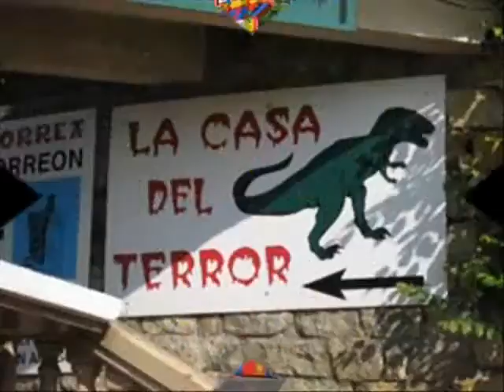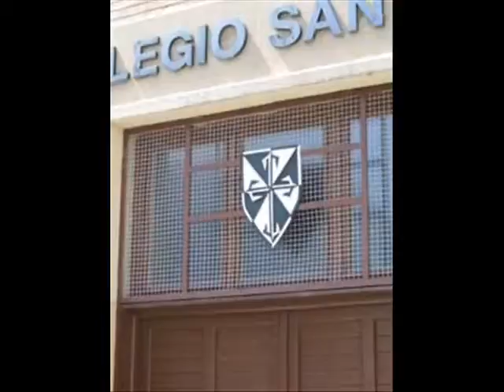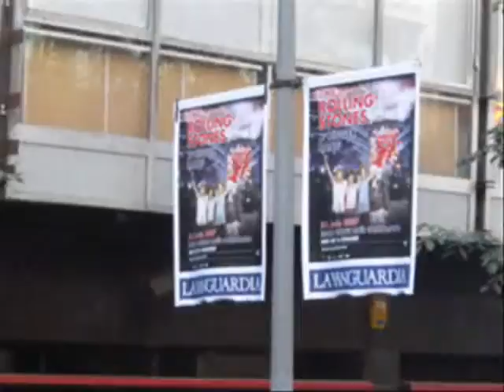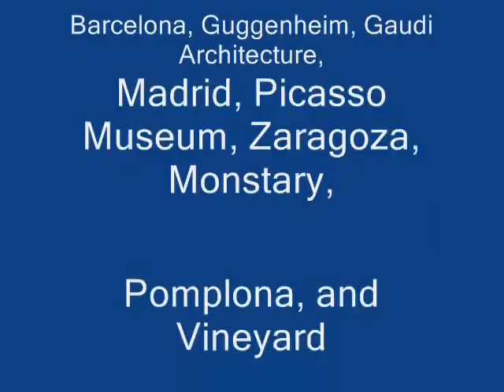spain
Barcelona a city of art and architecture.